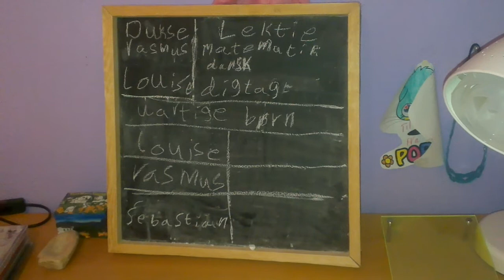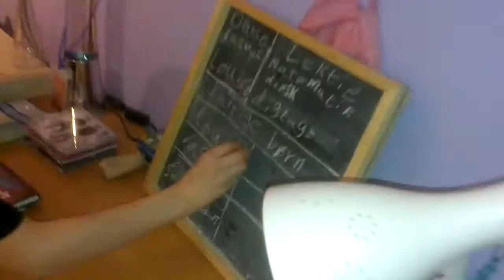Børnene pjatter igen